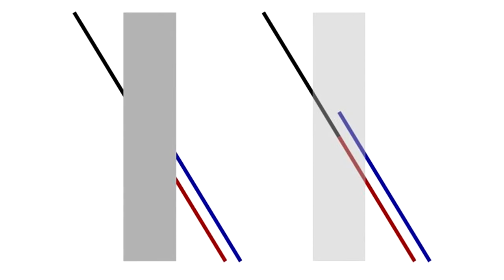২০টি দৃষ্টিবিভ্রম যা আপনার মাথা ঘুরিয়ে দেবে !! 20 incredible optical illusions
আমাদের চোখকে যে খুব সহজেই বোকা বানানো যায় তা হয়তো অনেকেই জানেন। মানুষের চোখের ক্ষমতা সীমিত। যে কারণে কিছু ছবি আপনাকে দেবে এমন দৃষ্টিবিভ্রমের অভিজ্ঞতা যা আপনাকে চমতকৃত করবে। ২০টি মাথা ঘুরিয়ে দেয়া দৃষ্টিবিভ্রম নিয়ে দেখুন এই পর্ব।
20 incredible optical illusions That Will Blow Your Mind.

দেখুন আমাদের এই ভিডিওগুলোও:

► ২শ' বছর আগে কেমন ছিলো ঢাকা শহর ?? ডয়লীর স্কেচে দেখুন ঢাকার ইতিহাস !! Historic Pictures Of Dhaka City

► টুথপেস্টের ৫টি দুর্দান্ত ব্যবহার যা আপনি জানতেন না। 5 Awesome Uses Of Toothpaste You Didn't Know